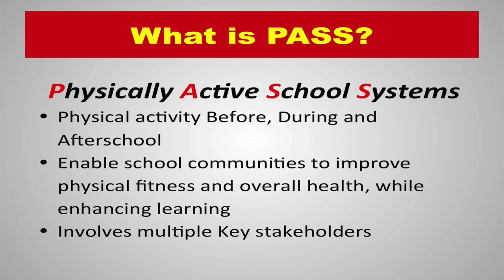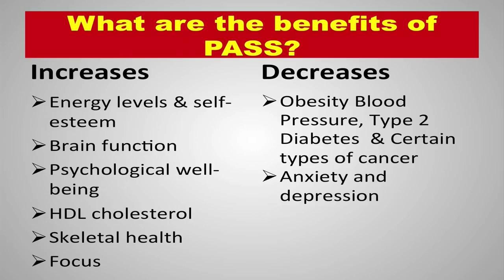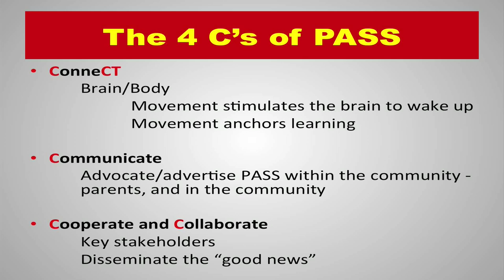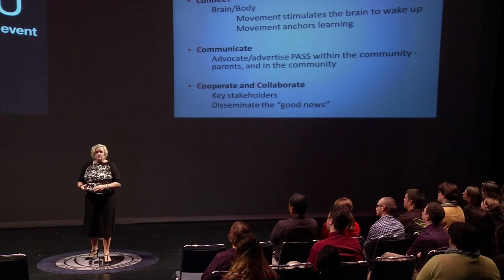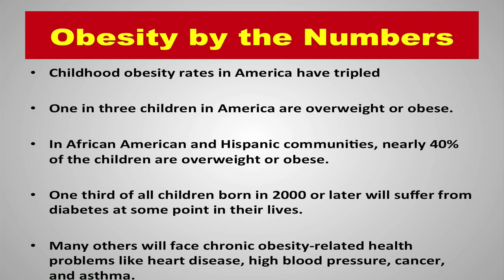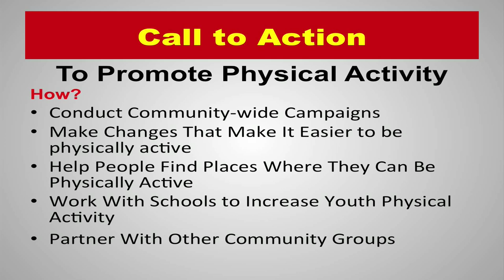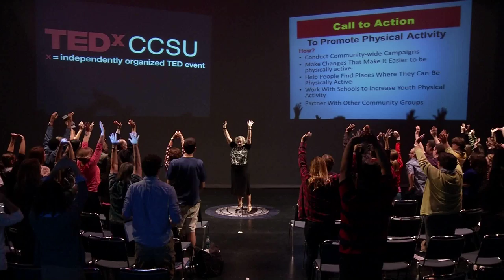PASS | Carol Ciotto | TEDxCCSU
This talk was given at a local TEDx event, produced independently of the TED Conferences. Dr. Ciotto demonstrates how the brain and the body work together to enhance learning and everything we do.

Carol Ciotto has been a dedicated educator for thirty three years. For the past eleven years she has been teaching at Central Connecticut State University in the Department of Physical Education and Human Performance (PEHP) and has served as the BSED coordinator for the PEHP department. Prior to CCSU she spent twenty three years in the public school setting serving as an elementary physical education teacher, an assistant principal, and an elementary school principal. Carol has served on the Connecticut Association for Health, Physical Education, Recreation and Dance (CTAHPERD) Executive Council as a Vice President for Physical Education and Dance and as the President in 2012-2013. Carol has additionally served as a Data Analysis/Professional Development Consultant for Blue Ribbon Testing, a Professional Development Consultant in Physical Education for CREC – Connecticut Public Schools and is a member of the CT. Cadre of Physical Education Trainers. She is currently serving as the Executive Director for the Eastern District of the Society of Health and Physical Educators of America. Carol has presented at state, regional, national and international level Conferences and has had several publications on various topics. She recently co-authored a book titled PASS: A Guidebook to Creating Physically Active School Systems. Carol has received numerous awards including the CCSU Excellence in Teaching Award – Honor Roll, the EHPS Superintendent’s Service Award, two Connecticut Association of Schools Program Awards, the CTAHPERD Elementary Teacher of the Year, Award, the CTAHPERD Outstanding Program Award, the Hershey’s National Excellence in Teaching and Service Awards and the CIAC Outstanding Coach of the Year Award.  Carol has a true passion for teaching and learning and is committed to continuous service to the field of Education.